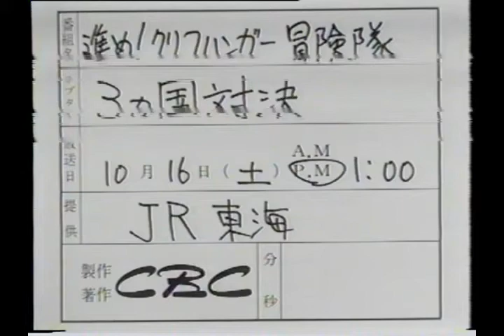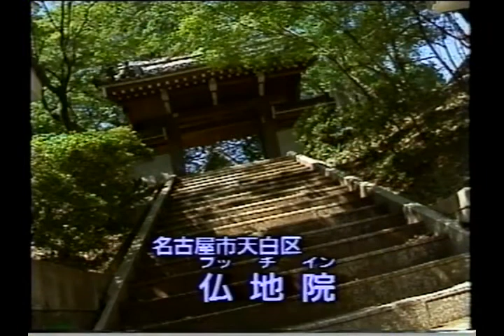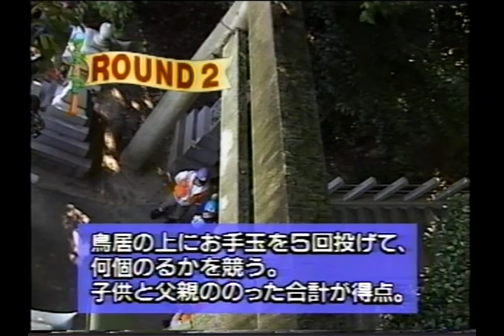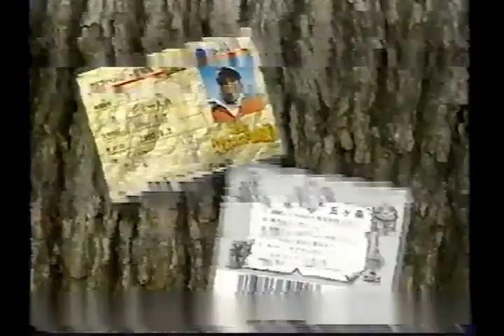Japanese TV Show - A Ricky Suroso